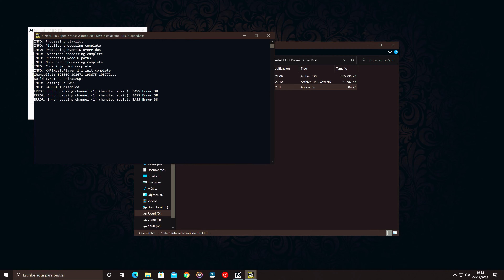NFS MW | Hot Pursuit Challange | Race 29/52 | [4Kᵁᴴᴰ60ᶠᵖˢ]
Important notes:
Class 1 - Just to enter the scene
Lotus Elise 111R
Opel Speedster turbo 2.0L (2004)
Porsche Boxster (2003)

Class 2 - A little better than what's before
BMW E52 Z8
BMW M5 (E39)
Ford BA Falcon XR8 (2002)
Jaguar XKR Coupe (1998)
Mercedes-Benz SL 500 (R230)
HSV Coupé GTS (V2)

Class 3 - Real game starts here
Aston Martin V12 Vanquish (2001)
Chevrolet Corvette Z06 (C5)
Dodge Viper GTS ACR (1999)
Ferrari 360 Spider
Mustang SVT Cobra R
Porsche 911 Turbo (996)
Shelby Series 1 (1999)

Class 4 - Yo man!
Ferrari 550 Barchetta
Lamborghini Countach 5000 Quattrovalvole (1985)
Lamborghini Diablo VT 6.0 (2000)
Lamborghini Murcielago Coupe
Lotus Esprit V8 (2002)
McLaren F1 (1993)
Porsche Carrera GT Concept

Class 5 - Real racing cars
Ferrari F50 (1995)
Mercedez-Benz CLK GTR AMG (1998)
Pagani Zonda C12 1999 Prototype

Police only
Ford Crown Victoria
Lamborghini Murcielago Coupe
Rhino Heavy
Rhino Light
Helicopter (MW05 beta)